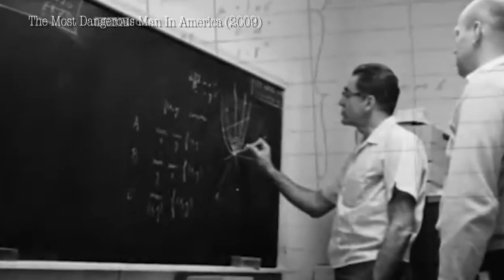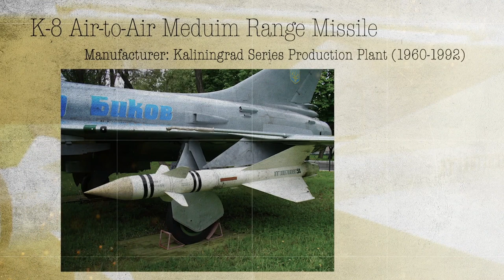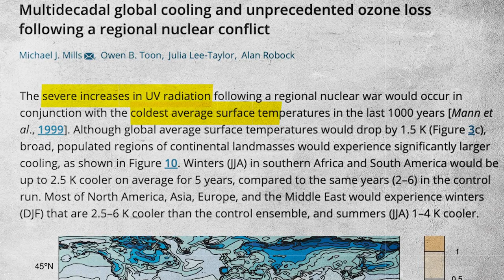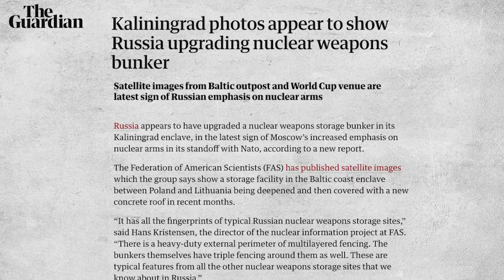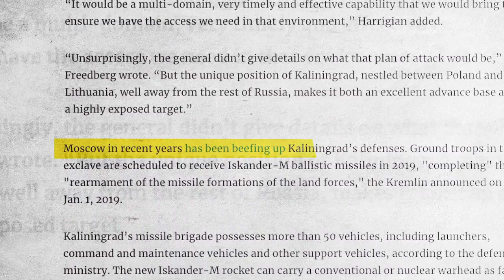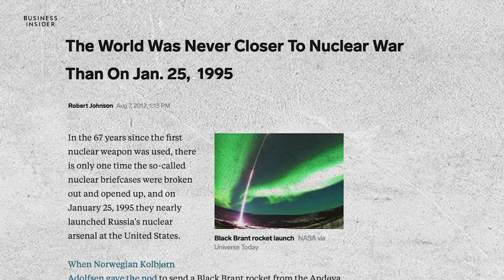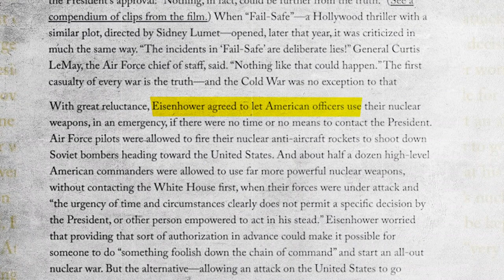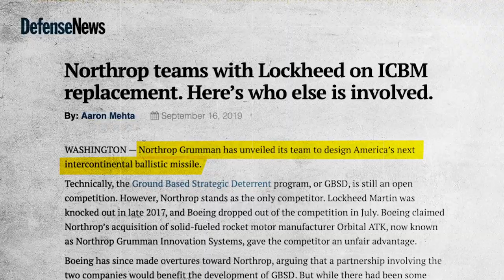A History of the Nuclear Danger that the Military Industrial Complex Engineered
Famous whistleblower Daniel Ellsberg discusses his book, The Doomsday Machine, which chronicles the tremendous threat to humanity that US nuclear war planners deliberately considered and whose plans he was going to leak instead of the Pentagon Papers, had it not been for the Vietnam War.